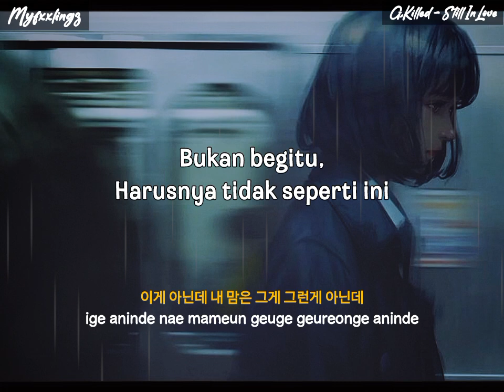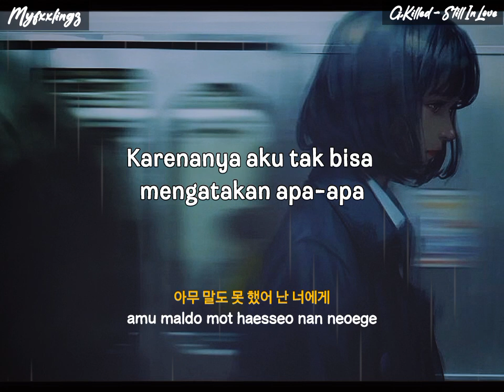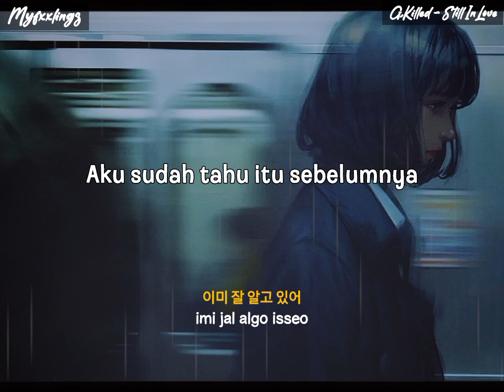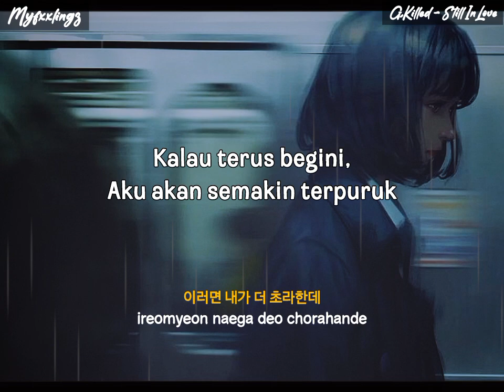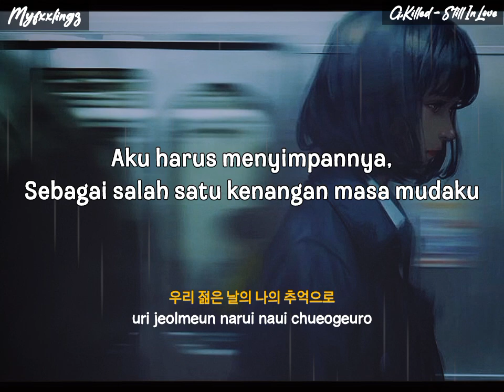G,Killed - Stil In Love [Isn't She a Wonder] lirik & terjemahan indonesia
📍 Artist : G.Killed
📍 Title : Still in love
📍 Album : Isnt She A Wonder

⬆️ Tap 🔔
⬆️ Save? Izin!
⬆️ Repost jangan tutup watermark!
⛔ Close Request!

* Terjemahan : Myfxxlingz
* Romanji : Myfxxlingz